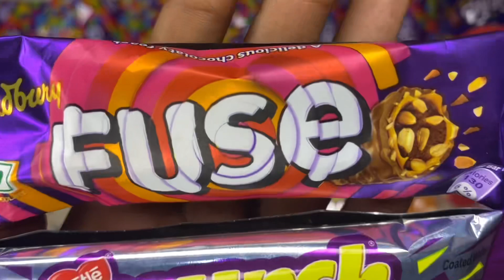Unboxing Cadbury fuse chocolate v/s nestle munch choco bar